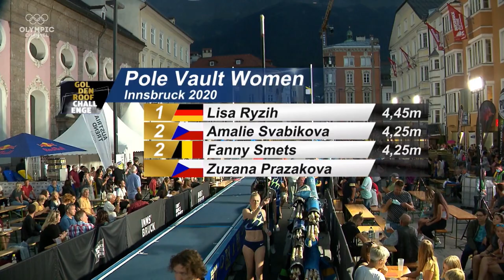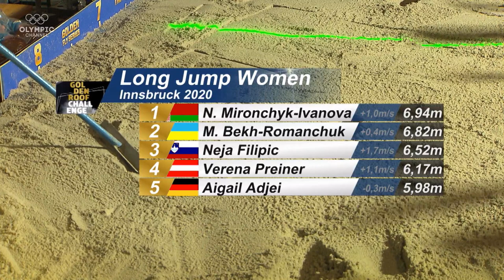2020 Golden Roof Challenge (Women's edition ) - Pole Vault and Long Jump |1080 hd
2020 Golden Roof Challenge - Innsbruck
Relive the best moments of the event held in the city center of Innsbruck, Austria. This event gathered among the best pole vaulters and long jumpers in the wold: Markus Rehm (GER), Rushwal Samaai (RSA), Maryna Bekh-Romanchuk (UKR), Lisa Ryzih (GER), Matt Ludwig (USA) and many more.